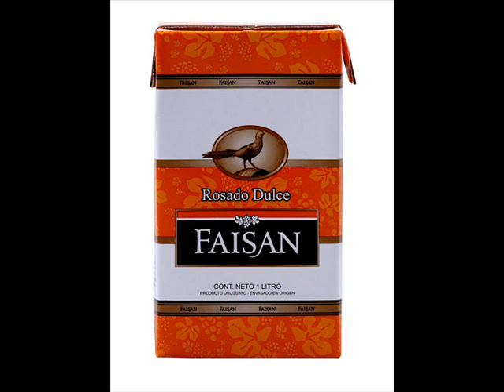Canción a mi Tata Javier Valdivia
Si les gusto pulgar arriba y compartir!
Instagram Javier Valdivia Recitados
Twitter Javier Valdivia Recitador